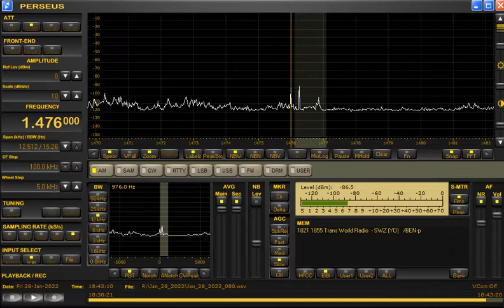1476kHz IRIB (Radio Kordestan) at 1842UTC/0342JST on January 28/29, 2022